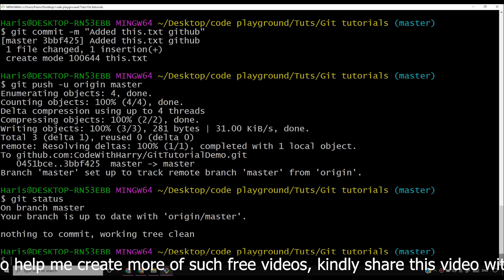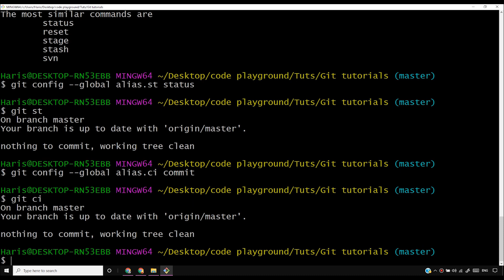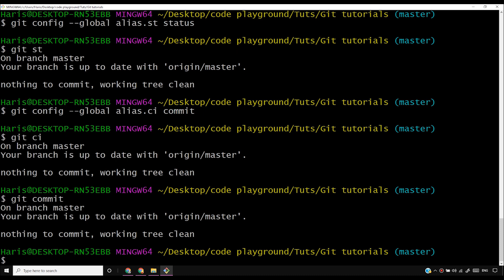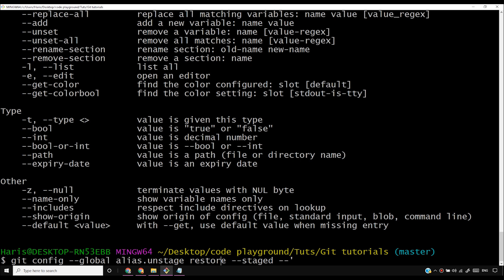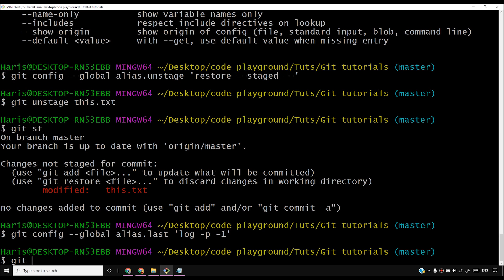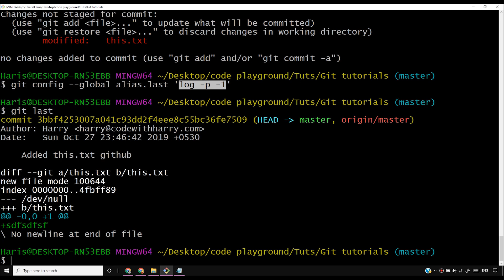Setting Alias In Git | Git Tutorials #14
This video is a part of my 2020 git tutorial series.